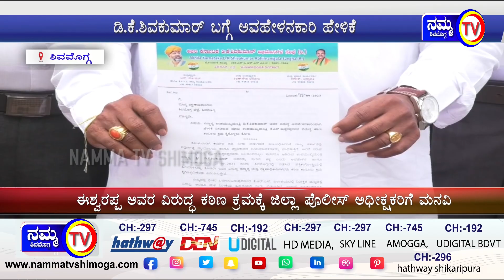ಡಿ.ಕೆ.ಶಿವಕುಮಾರ್ ಬಗ್ಗೆ ಅವಹೇಳನಕಾರಿ ಹೇಳಿಕೆ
ಈಶ್ವರಪ್ಪ ಅವರ ವಿರುದ್ಧ ಕಠಿಣ ಕ್ರಮಕ್ಕೆ ಜಿಲ್ಲಾ ಪೊಲೀಸ್ ಅಧೀಕ್ಷಕರಿಗೆ ಮನವಿ